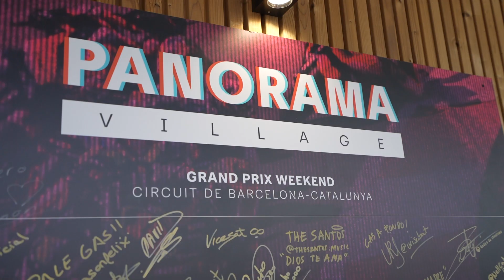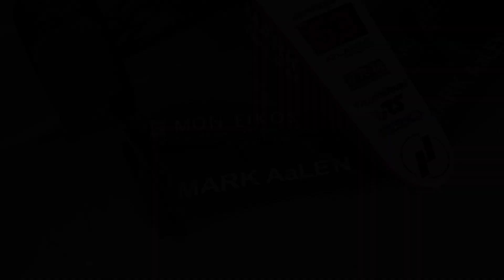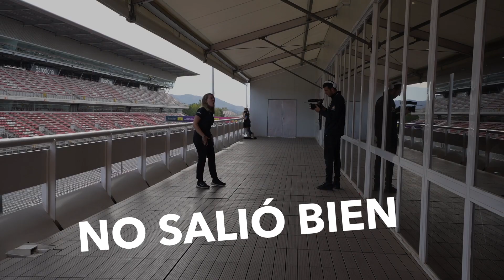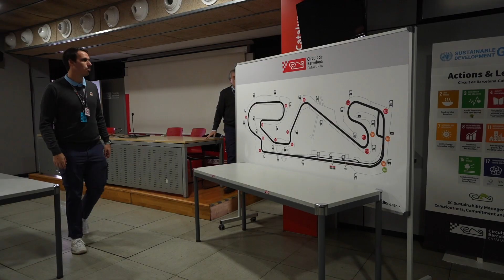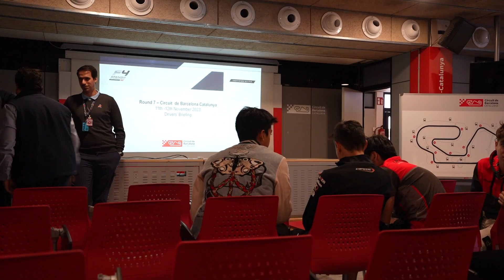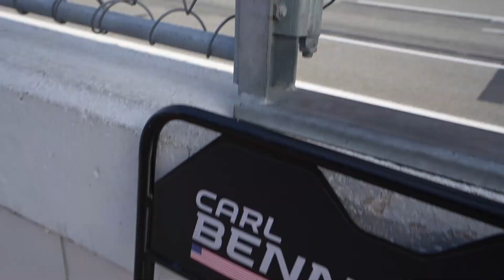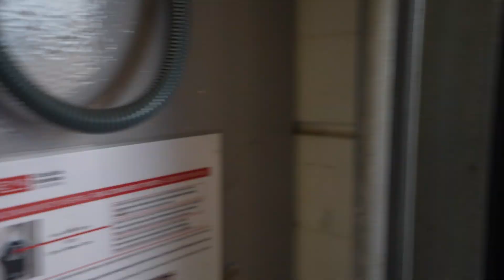¿CÓMO ES UN DÍA DENTRO DE LA FORMULA 3 Y FORMULA 4? - ÁLEX PALOU, SALA DE CONTROL, ANÉCDOTA HAMILTON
Primer vlog desde dentro de la F4 y Eurocup-3 (Formula 3 Europea). Toda la experiencia, anécdotas, un poquito de humor y MUCHO motor. ¡Gracias Palou por la amabilidad! ☺️